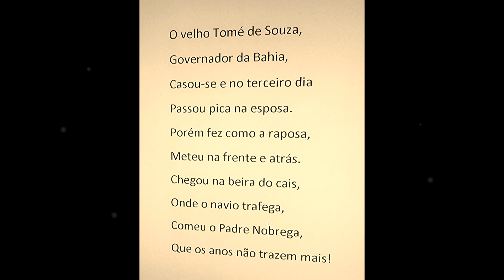luciano hortencio - TOMÉ DE SOUZA - Zé Limeira (O Poeta do absurdo) - Orlando Tejo